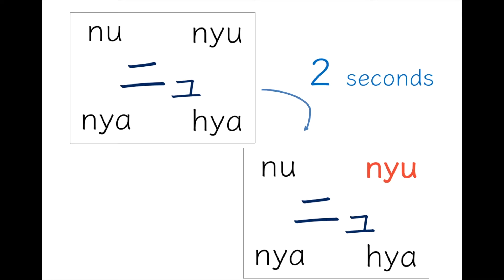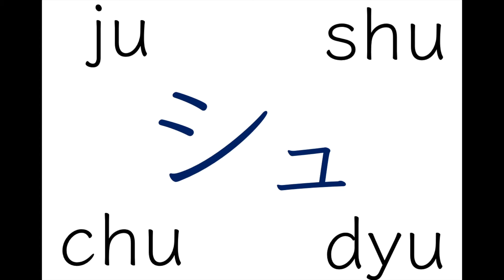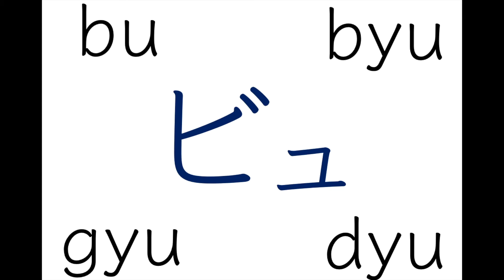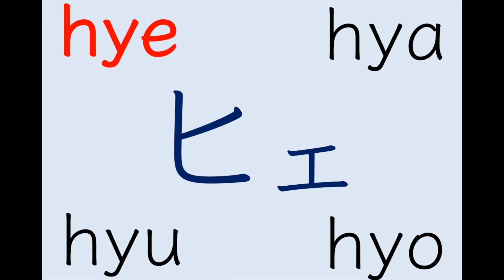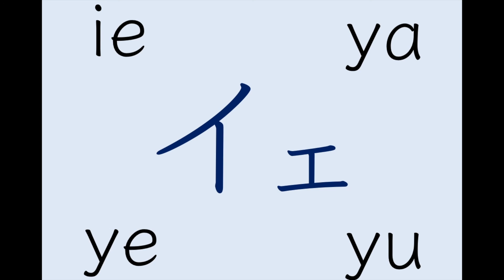Katakana Romaji multiple choice flashcards キャ〜ピョ & イェ〜フォ 1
each slide is shown for 2 seconds and then the answer is indicated  [this video has Katakana, キャ to ピョ and イェ to フォ, randomly]　Version 1